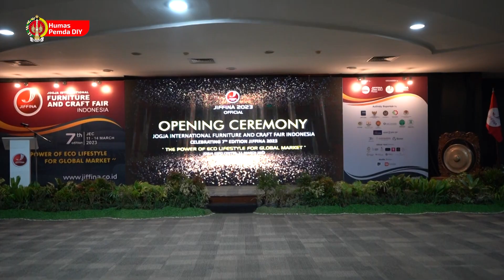JIFFINA 2023 Perteguh Jogja Kota Ekspor Komoditas Ekraf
Berbeda dari penyelenggaraan Jogja International Furniture and Craft Fair Indonesia (JIFFINA) sebelumnya, JIFFINA 2023 kali ini juga siap jadi pasar lokal bagi para buyer domestik. Lebih dari 3000 visitor dalam negeri pun telah mengkonfirmasi akan datang mengunjungi event tersebut.

Selengkapnya: jogjaprov.go.id